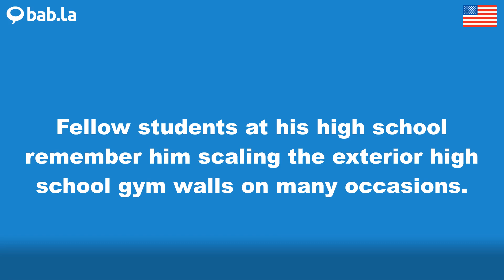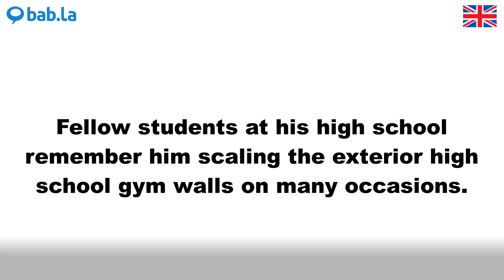REMEMBER pronunciation | Improve your language with bab.la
Improve your spoken English by listening to REMEMBER pronounced by different speakers – and in example sentences too. Learn and love languages with bab.la.